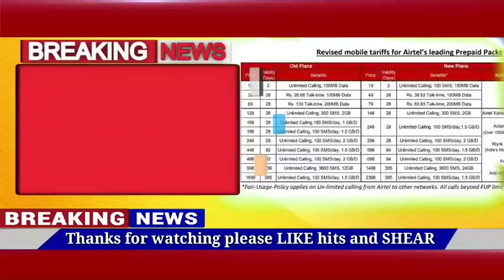kalia yojana 1st 2nd 3rd list final date| 4 ti bada khabar | Today odisha khabar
JAY JAGANATHA